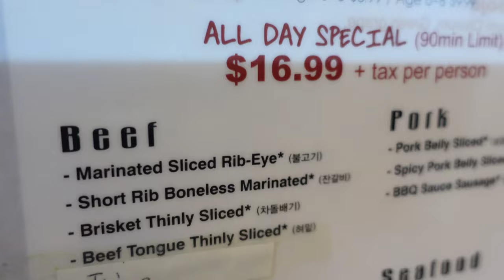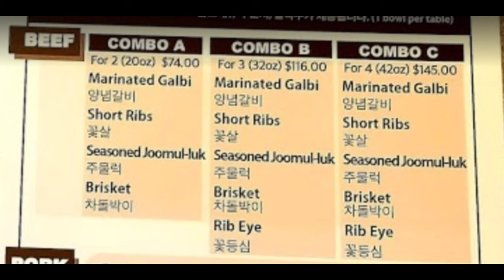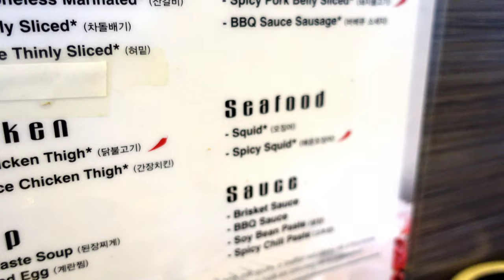Tha Galbi (Now Kang's Kitchen) & Tofu Hut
The GALBI & TOFU HUT
Premium Korean BBQ vs Cheapest Hidden BBQ

The GALBI (Now Kang's Kitchen)

Black Eyed Peas - Where Is The Love (BCX feat. Ellena Soule Remix), Tipsy Records Jul 4, 2015